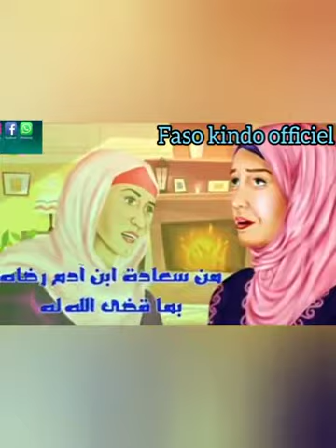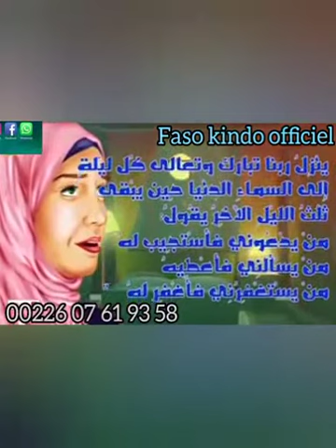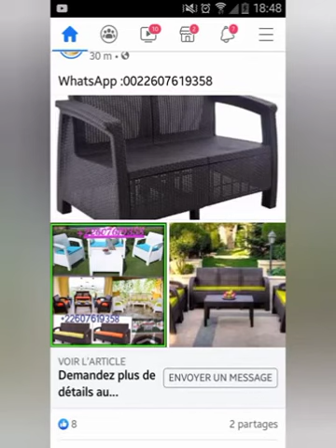Faso kindo officiel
Bonjour à toute la famille.
Que Dieu nous aide. Que Dieu nous protège. Tout ce que Dieu fait c'est bon.